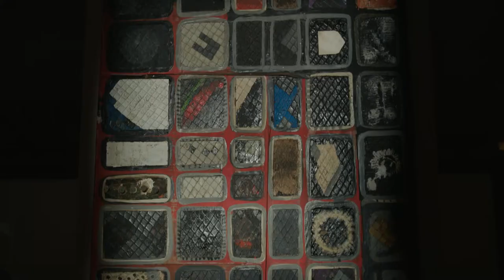Nisġa - Doris Fenech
This exhibition seeks to feature dialogues between artists of different generations informed by the original selection of six modern artists proposed in 1991. The selection of works shall be put together in meaningful dialogues, each standing for a given narrative or facet.    These works shall be in dialogue with interventions by contemporary artists in digital format to create an exhibition akin to an installation where all the elements converse and interact within one weave. By bridging the persona of the Maltese artist, oftentimes caught between memory and history, the project shall explore what is constant and what instead stands out as a difference within the memory landscape.

The dialectic between past and present, paradoxically juxtaposed across media, shall strive to achieve a constellation inspired by Warburg’s Mnemosyne Atlas where polarities are exposed and inferences underpinned across time. When read together as one experience, the constellation of displays and objects shall strive to propose new readings of art histories connecting present and past.